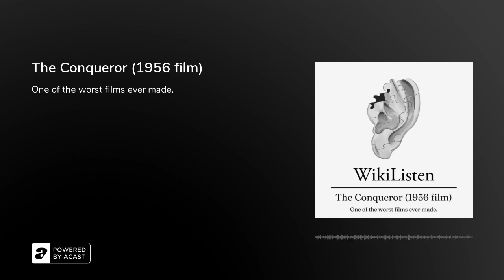WikiListen 104 | The Conqueror (1956 film)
The Conqueror has been dubbed one of the worst films ever made. It involves casting John Wayne as Genghis Khan because that was clearly a good idea. Listen to more about this film read by Victor Varnado, KSN and Rachel Teichman, LMSW.

Produced and hosted by Victor Varnado &amp; Rachel Teichman